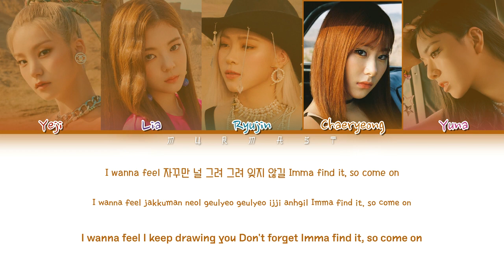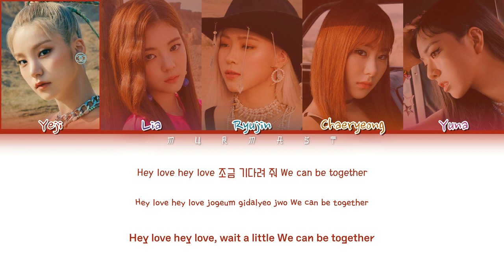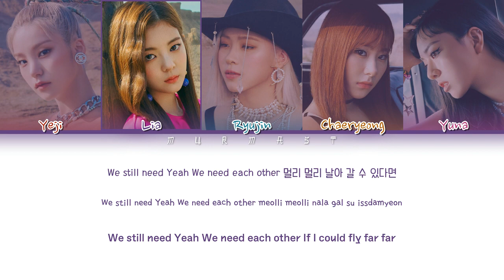ITZY (있지) - BE IN LOVE Lyrics (Color Coded Lyrics Eng/Rom/Han)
By - Murmast